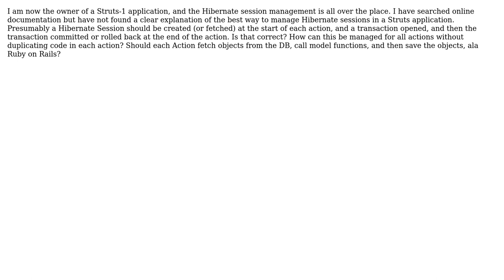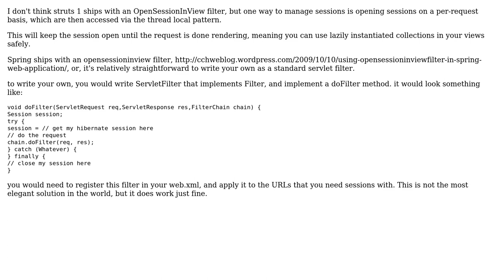Software Engineering: What is the best way to manage Hibernate sessions in a Struts-1 application?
With thanks & praise to God, and with thanks to the many people who have made this project possible! | Content (except music & images) licensed under CC BY-SA | Music | Images & others | With thanks to user Paul Sanwald user kevin cline user Abimaran Kugathasan and the Stack Exchange Network Trademarks are property of their respective owners. You are responsible for your own actions.